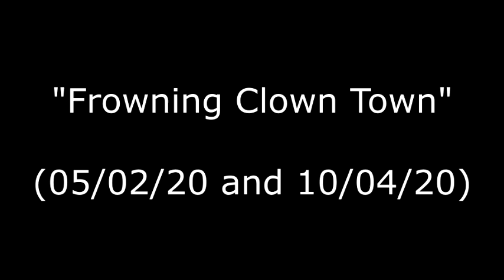"Frowning Clown Town" (05/02/20 and 10/04/20)